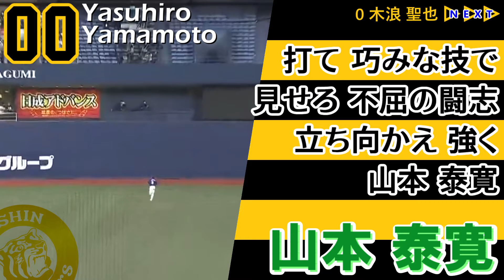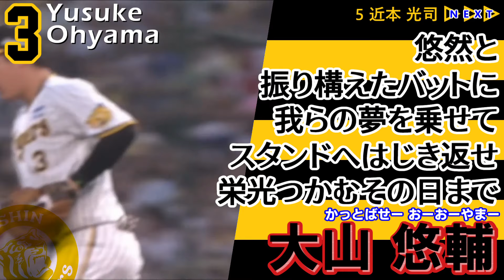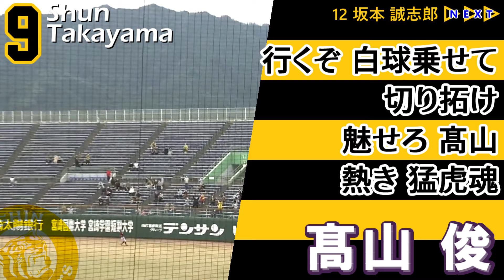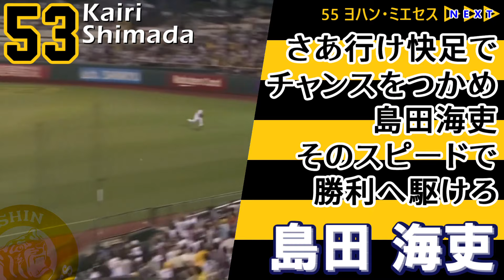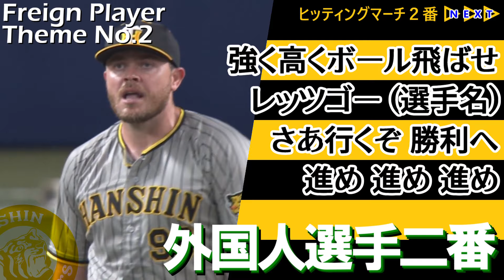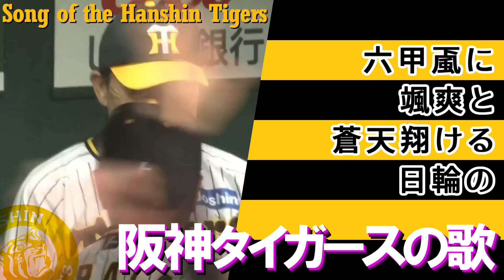【日本一記念】阪神タイガース選手別応援歌メドレー2023・AREのARE決定版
応援歌カタログシリーズ「阪神タイガース2023年度 日本一記念 特別版」
阪神ファンの皆様、おめでとうございます。
リーグ優勝・日本一記念特番、製作いたしました。
現役ゾーンに関しては過去何作か続いているため
変わり映えしない点は多々ありますが
本年度版もお楽しみいただければ光栄です。

※チャンスマーチの歌詞に誤りがありましたので、字幕にて修正しました

【前回　現役・歴代応援歌カタログ2021年度版からの変更点】

・新曲の追加
・副旋律の一部改善と譜面修正

【注意】
・当動画ならび使用曲は、元応援歌を独自にアレンジしたものであり、応援歌メロディの確認・覚えるのには向いていません。